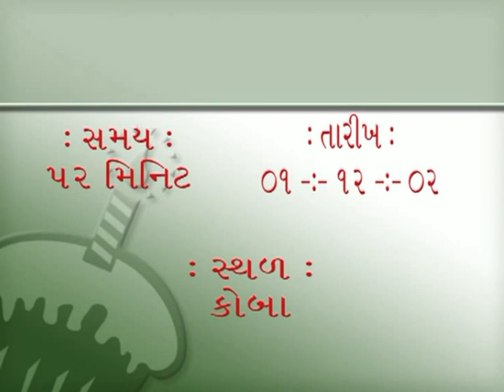Dharmavarta Prashnotari Pujyashree